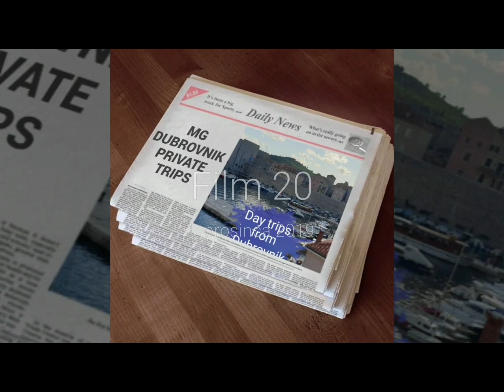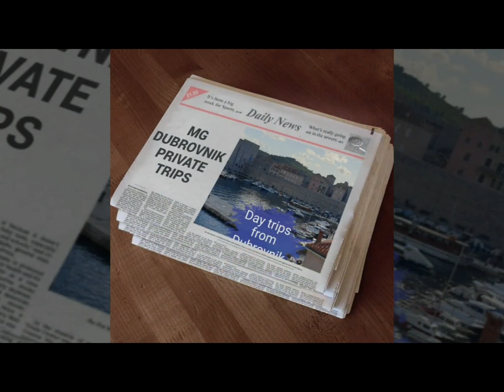MG Dubrovnik Private Trips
Dubrovnik Airport Private Transfer to Dubrovnik Hotels

Day tour from Dubrovnik &
Taxi service in Dubrovnik

Montenegro,Kotor,Perast,Budva
Mostar, Kravice Waterfalls,Međugorje,Blagaj
KONAVLE & CAVTAT
PELJESAC PRIVATE WINE TOUR FROM DUBROVNIK
(Ston,Miloš Winery,Matuško Winery)
Panorama